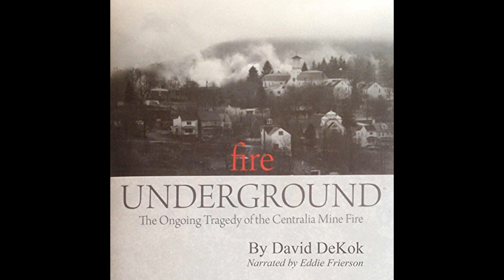Fire Underground: The Ongoing Tragedy Of The Centralia Mine Fire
Get the Full Audiobook for Free:
"Fire Underground: The Ongoing Tragedy of the Centralia Mine Fire" by David DeKok is a detailed account of the devastating coal mine fire that began in 1962 in Centralia, Pennsylvania, exploring its causes, the inadequate response to extinguish it, and its lasting environmental and social impact on the community.